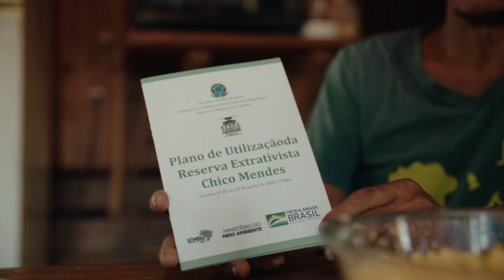Territórios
A gestão dos territórios amazônicos exige vigilância constante e planejamento estratégico. Com o apoio do LIRA, as comunidades defendem suas terras contra ameaças externas, assegurando que a floresta continue a ser um lar seguro e próspero.
Entenda como a proteção territorial é importante para a conservação da Amazônia e qual o papel do LIRA nessa missão.